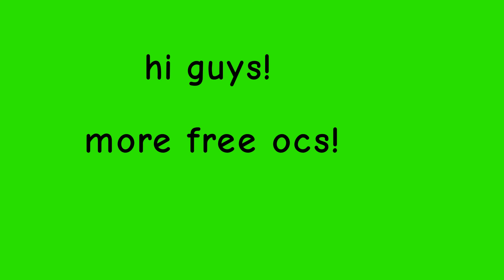Oc giveaway part 4 (read desc)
rules:
Don't bully for ocs
Give a backstory gender and name to get a chance to win the oc.
The winners well be chose on: Feb 10
I will chose the backstory I like the most.